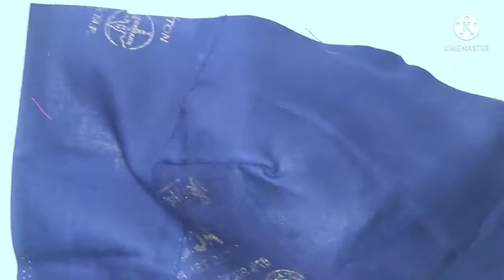33" size katori blouse sttiching//બ્લાઉઝ કી કટોરી બનાને કા આસાન તરીકા //warry essy methad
33" size katori blouse sttiching//બ્લાઉઝ કી કટોરી બનાને કા આસાન તરીકા //warry essy methad
made by vina a darji
blouse katori banana sikhe
blouse catting or sttiching
simple katori blouse